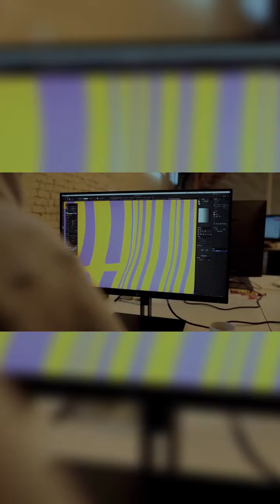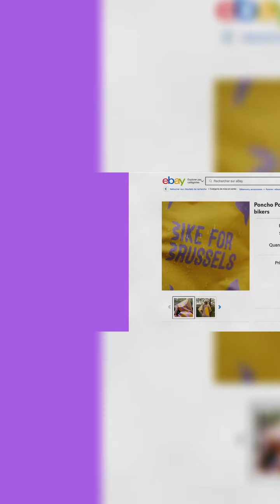"Poncho Poster" - Chiếc biển quảng cáo phát áo mưa miễn phí của Brussels Mobility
💥💥💥 Brussels Mobility ra mắt loạt Billboard "phát áo mưa" miễn phí khuyến khích người dân Bỉ thoải mái đạp xe mà không lo thời tiết nắng mưa thất thường.